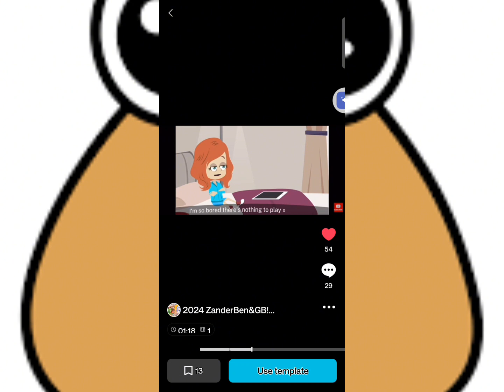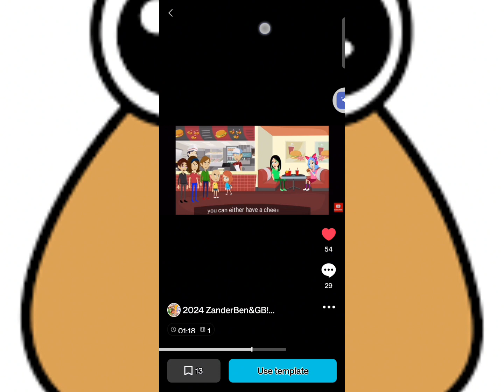rosy gets grounded part 1